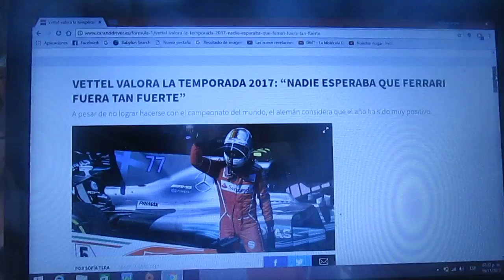Sebastian Vettel valora la temporada 2017 y asegura que Ferrari no se esparaba tan fuerte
Aunque este año no lograron consagrarse campeones del mundo el alemán de Ferrari considera que el año de los de Maranello fue positivo